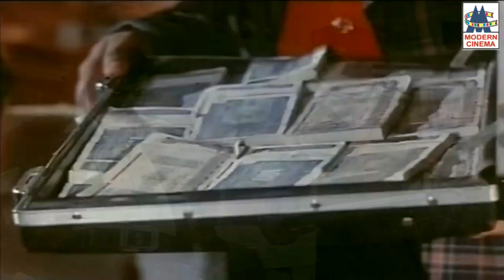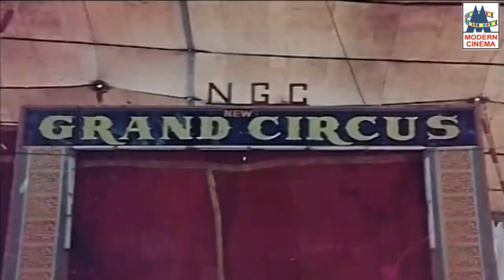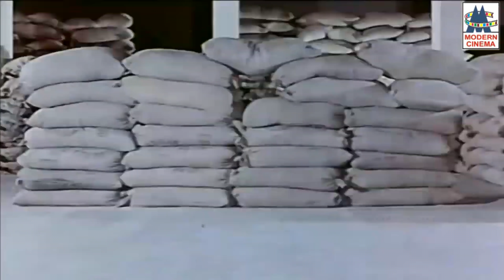Annai Ore Alayam சூப்பர் ஸ்டாரின் மாபெரும் குடும்ப சென்டிமெண்ட் வெற்றி காவிய அன்னை ஓர் ஆலயம் 4Kயில்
Produced by C. Dhandayudhapani
Written by Thooyavan (dialogues)
Story by Sandow M. M. A. Chinnappa Devar
Starring Rajinikanth
Sripriya